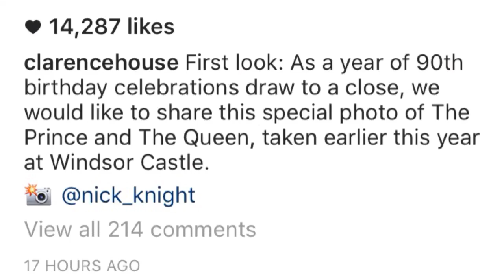NEW Photograph Of The Queen & Prince Charles Released, To Mark The Queens 90th Birthday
In this video we will be looking at a newly released photograph of The Queen and Prince Charles, released to mark the end of The Queens ninetieth birthday year.
Clarence House released via social media, a sure to be historic photograph of The Queen with her eldest child by her side.
The photograph was taken by photographer Nick Knight at Windsor Castle earlier in the year and shows The Queen sat beside the Prince of Wales who is standing above her looking down affectionately.
This is one of many photographs of The Queen that has been released this year to celebrate the occasion of her 90th birthday.
Let me know what you think of the new photograph? by commenting in the comment box below:
From me in Shropshire, Goodbye...
Royal_Reviewer on (Instagram) - Exclusive Content